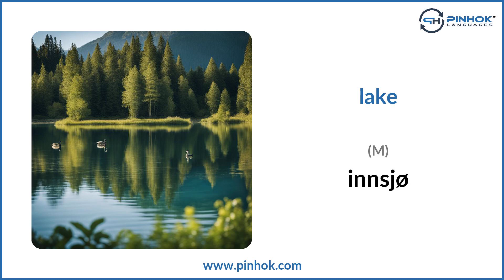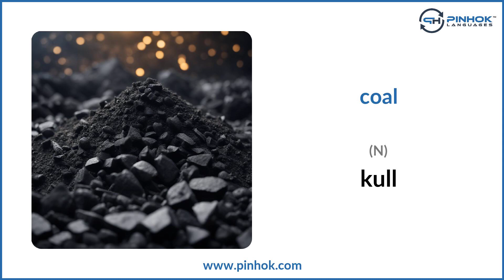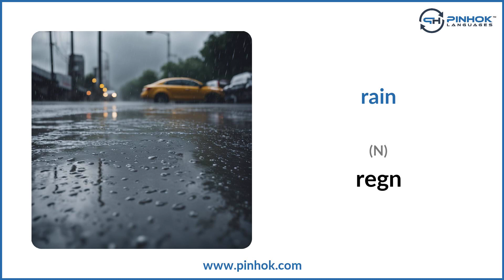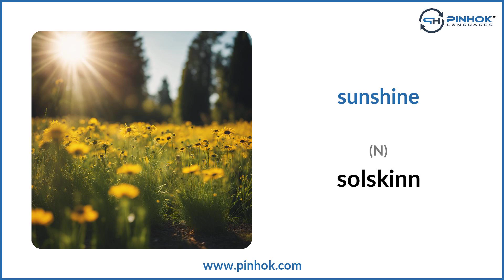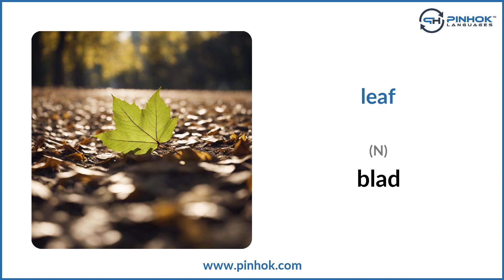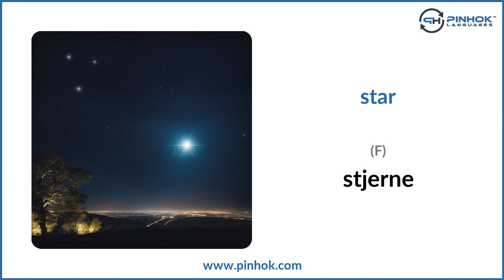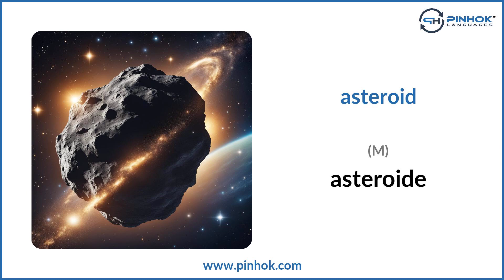Nature & Weather in Norwegian